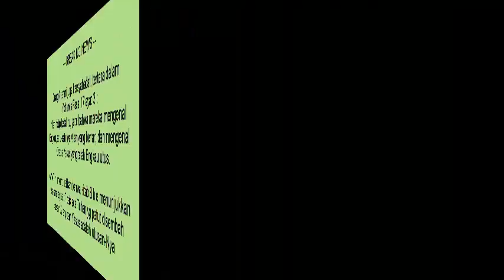MENYEPI KE DALAM HUTAN - KHAWATIR MENGHADAPI HIDUP SESUDAH MATI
Mualaf Swedia masuk Islam masuk Islam karena khawatir menghadapi hidup sesudah mati.

Kisah Inspirasi Kehidupan
Inspirasi Cerita Pendek
Fim Pendek Kisah Nyata
Cerita Kehidupan
Kisah Yang Sebenarnya Terjadi
convert to islam subtitle indonesia